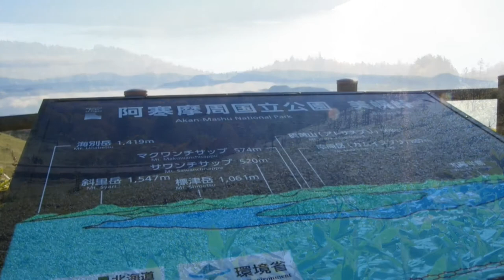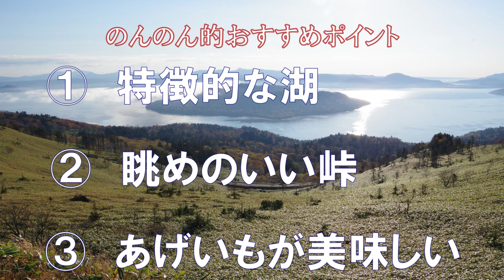峠より湖を望む【北海道】道東 絶景 美幌町 美幌峠 屈斜路湖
北海道　道東　美幌町にある「美幌峠・屈斜路湖」の
ご紹介です。

非常に冷えた日でとても寒かったのですが
とても気持ちの良い時間を過ごすことが出来ました。

夏ともなればライダーの聖地とも言われるこの場所ですが
秋の早朝なので人は少なめでした。

道の駅のあげいも、点香園の豚マン、青葉壮のカニ飯
肉の田村で焼肉、美幌は食欲の秋にもおすすめの
場所です。

目次
00:00　オープニング
01:10　屈斜路湖
01:57　展望台へ